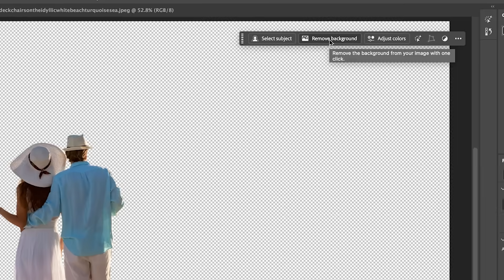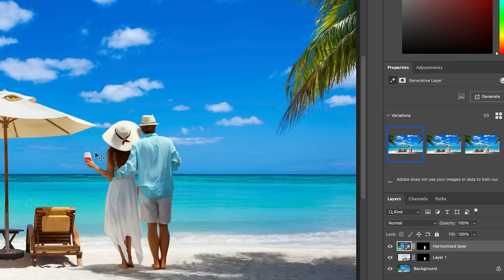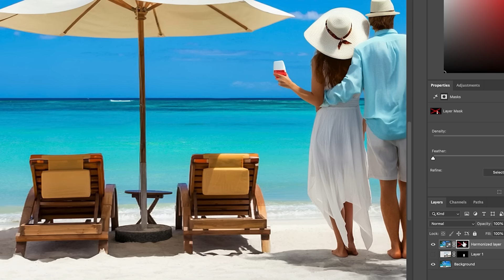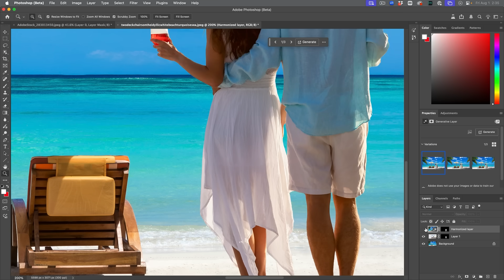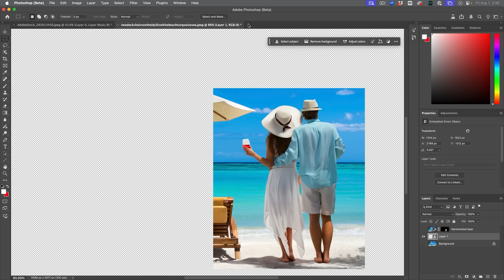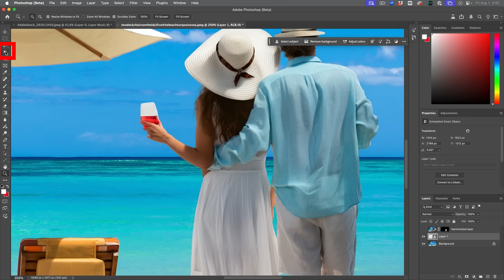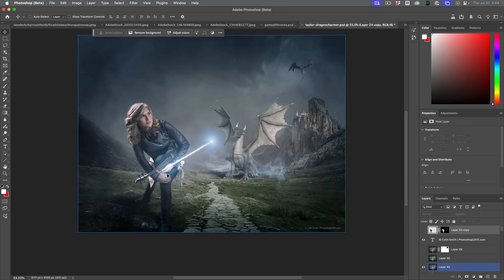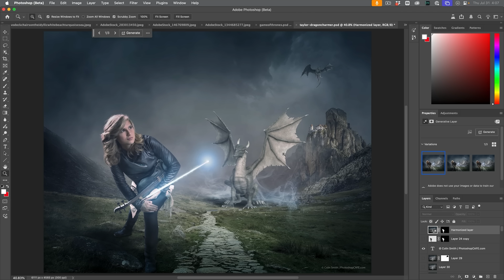Auto Composite layers in Photoshop with harmonize, includes Resolution Hack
Deep dive into new Harmonize in Photoshop. How to make it work better. Colin Smith shows you how to use the latest Photoshop tools.

00:00 How to get Photoshop Beta
00:38 How to use Harmonize, auto blending, and color
02:38 How does Harmonize work in Photoshop?
03:36 The 2 problems with Harmonize, resolution
05:51 problem with flexibility and how to fix it
06:24 Secret hack to fix resolution
09:43 Harmonize and reflections
10:59 Harmonize and Compositing, Do you still need skills? Comparing harmonize to manual results.
13:04 teamwater